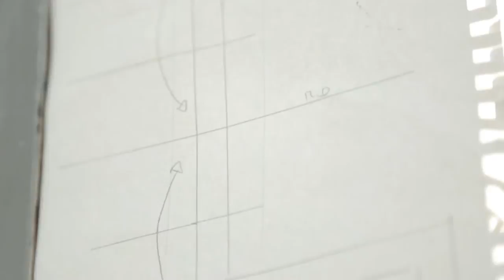1/8 Takamura PUM